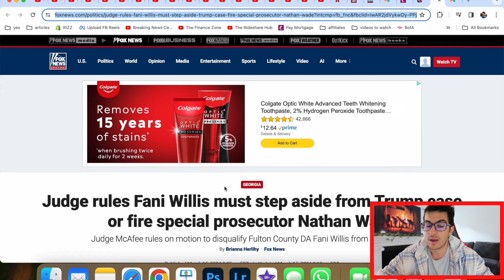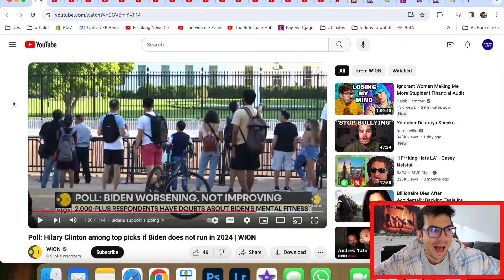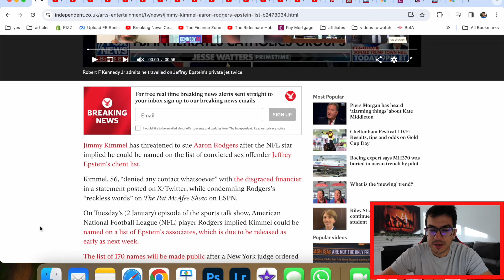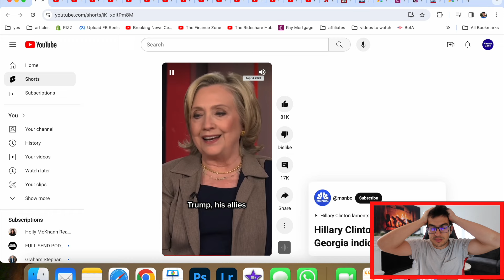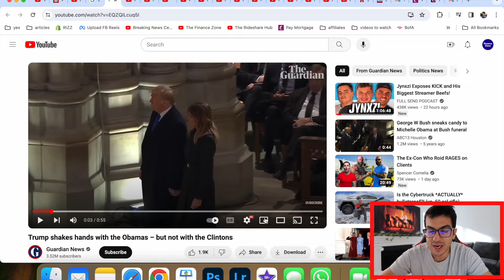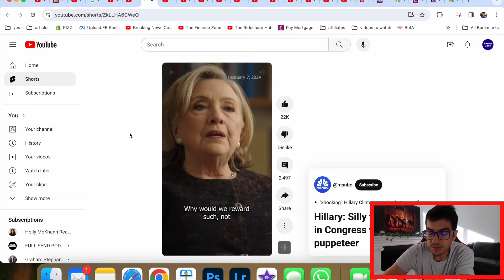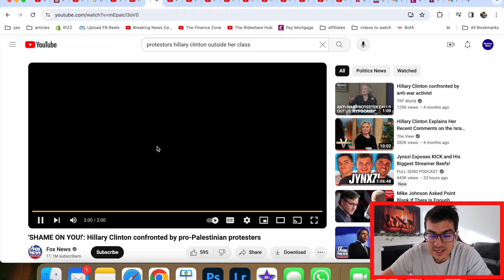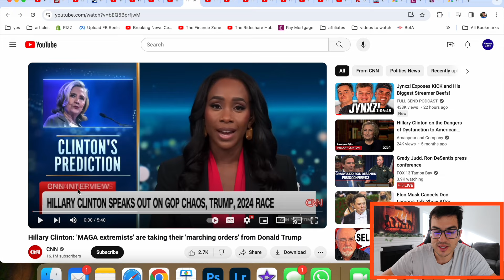I CAN'T BELIEVE WHAT JUST HAPPENED TO HILLARY CLINTON!